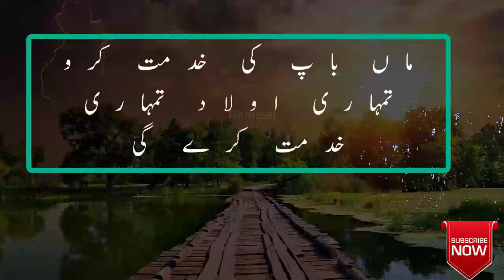Ek Chij Hamesha Hhamosh Se Karo Jaldi Kamyab Ho Jaaoge ? || Aqwal e Zareen In Urdu 2023| BEST QUOTES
Life QuotesInUrdu-Quotes About Life In
LifeQuotesInUrdu1 Line
FinalWordsOnLifeQuotesInUrdu In Urdu
best LoveQuotesinUrdu
Our others videos:
Wo Bhi Apko 24 Ghantay Yaad Karega Teen Baaton Par Amal Karlain  | Life Quotes | Bemisal Moti |

Agar Koi Bilkul Dil Se Nahi Nikal Raha Aour Usko Bhula Bi Nahi Sakte Tu?  | Aqwal | Bemisal Moti

Roti Khate Waqt Achanak Do Chizen Zahir Hun?| Aqwa e Zareen  in Urdu Quotes 2023 | Urdu Quotes 2023|

Stop Doing Three Things The Neglecter Will Come After You | Aqwal e Zareen in Urdu | Bemisal Moti |

If You Want To Make Someone Miss You Do This | Urdu Quotes | Aqwal e Zareen |  Famous Quotes |

Rabarh Bn Kr Kesi K Ghm Mita Du || Urdu Quotes || Aqwal e Zareen 2023  || Bemisal Moti ||

nsan ki sab pareshania do batoo. ? | Hazrat Ali quotes || Aqwal e zareen || Bemisal Moti ||